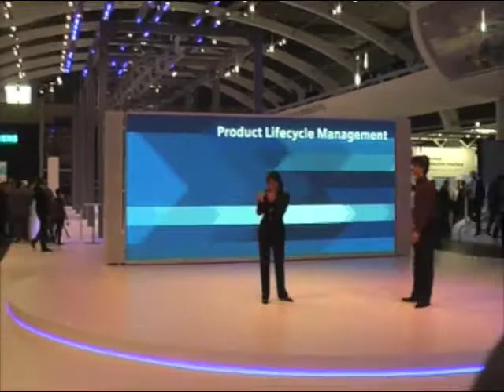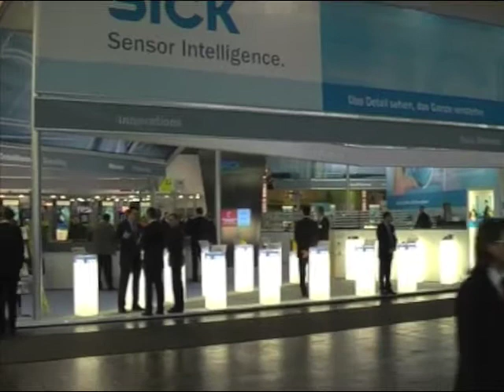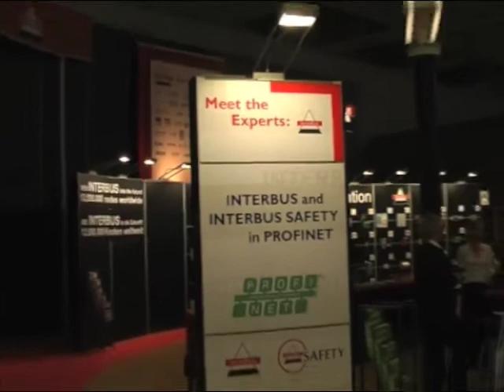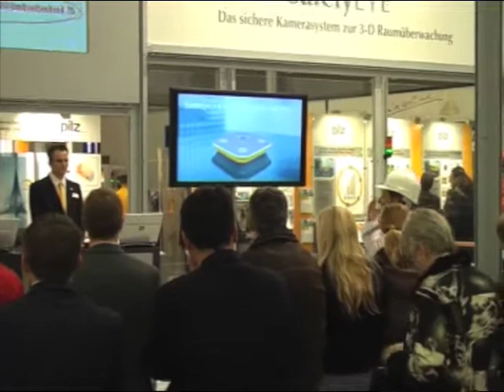Factory Automation - Hannover Messe 2008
Factory Automation presents the whole spectrum of integrated automation solutions for industrial manufacturing.